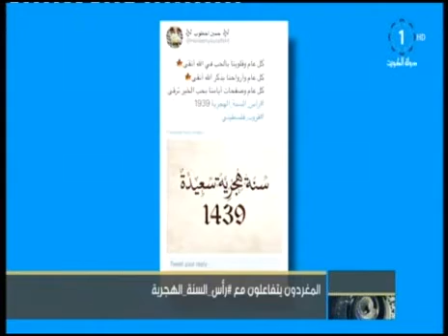المغردون يتفاعلون مع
تلفزيون،الكويت: المغردون يتفاعلون مع